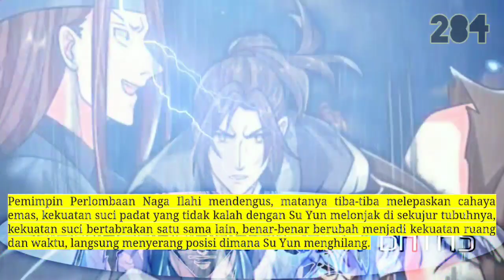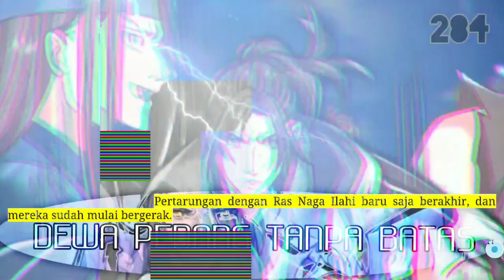Dewa Pedang tanpa batas season 284